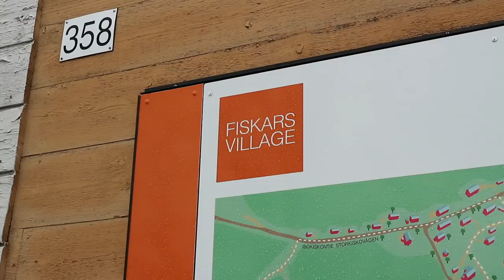PÄIVÄ FISKARSISSA ⎪Denis Lippert